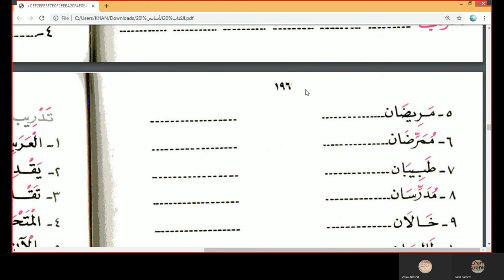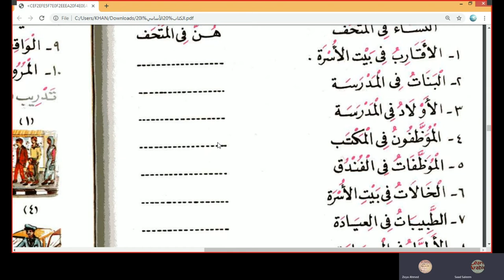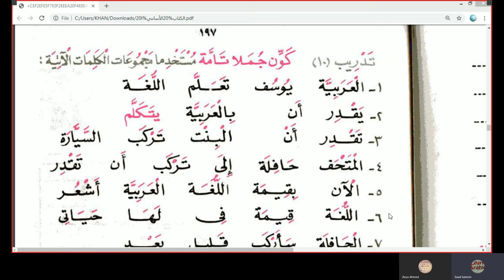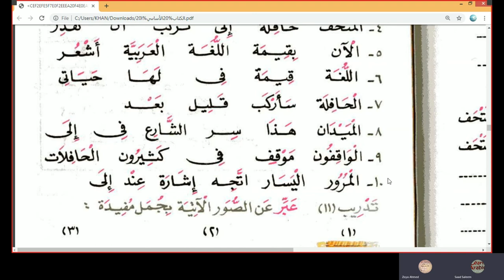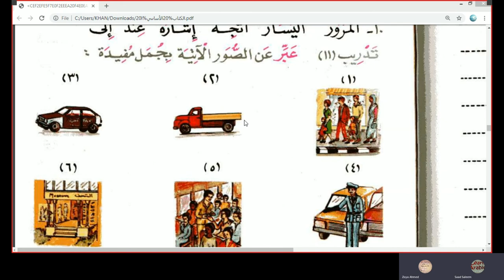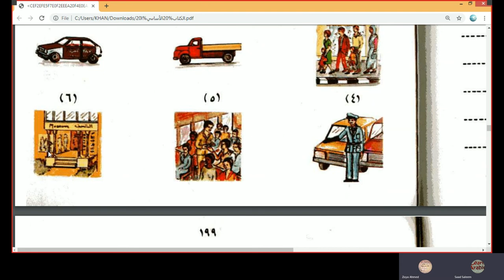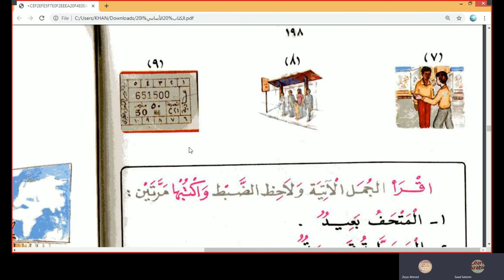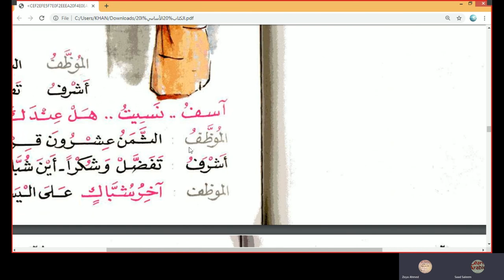Chapter 12 of Al Kitab Al Asasi Book 1 in Urdu Language